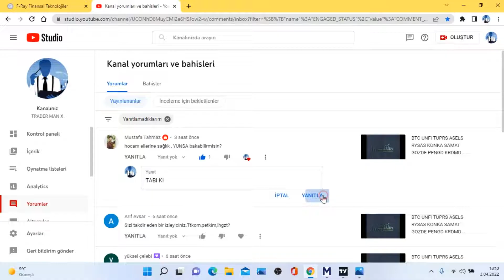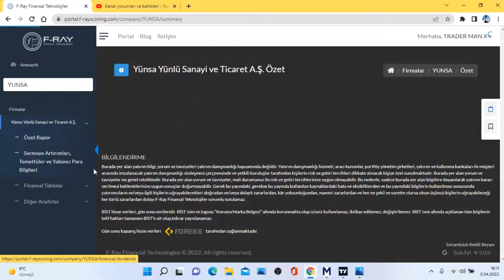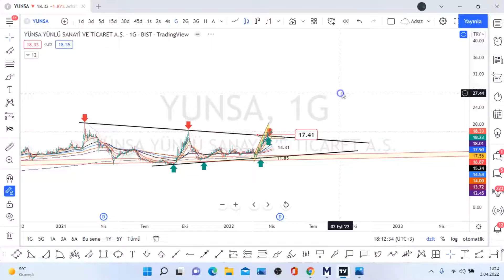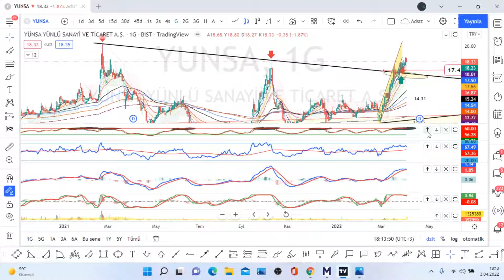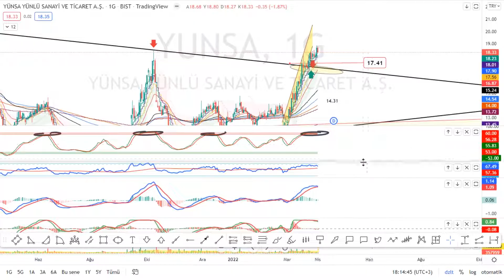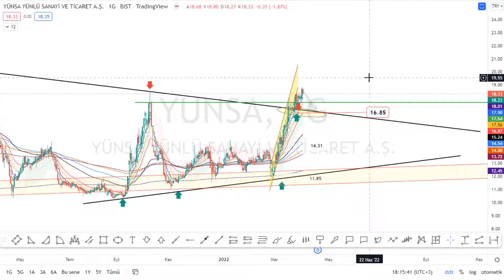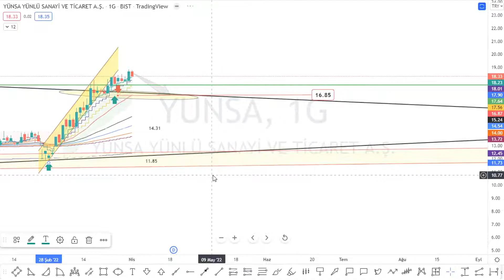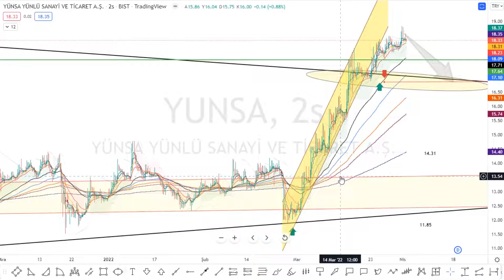Yünsa Yünlü Sanayi ve Ticaret A.Ş. (YUNSA) - Hisse Teknik Takas Analiz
ACSEL ADEL ADESE AEFES AFYON AGESA AGHOL AGYO AKBNK AKCNS AKENR AKFGY AKGRT AKMGY AKSA AKSEN AKSGY AKSUE AKYHO ALARK ALBRK ALCAR ALCTL ALGYO ALKA ALKIM ALMAD ANELE ANEL ANGEN ANHYT ANSGR ARASE ARCLK ARDYZ ARENA ARMDA ARSAN ARZUM ASELS ASUZU ATAGY ATATP ATEKS ATLAS ATSYH AVGYO AVHOL AVOD AVTUR AYCES AYDEM AYEN AYES AYGAZ BAGFS BAKAB BALAT BANVT BASCM BASGZ BAYRK BERA BEYAZ BFREN BIMAS BIOEN BIZIM BJKAS BLCYT BMSCH BNTAS BOBET BOSSA BRİSA BRKO BRKSN BRLSM BRMEN BRSAN BRYAT BSOKE BTCIM BUCIM BURCE BURVA CANTE CASA CCOLA CELHA CEMAS CEMTS CEOEM CIMSA CLEBI CMBTN CMENT COSMO CRDFA CRFSA CUSAN DAGHL DAGI DARDL DENGE DERHL DERIM DESA DESPC DEVA DGATE DGGYO DGKLB DIRIT DITAS DMSAS DNISI DOAS DOBUR DOCO DOGUB DOHOL DOKTA  DURDO DYOBY DZGYO ECILC ECZYT EDATA EDIP EGEEN EGEPO EGGUB EGPRO EGSER EKGYO EKIZ ELITE EMKEL EMNIS ENJSA ENKAI EPLAS ERBOS EREGL ERSU ESCAR  ESCOM ESEN ETILR ETYAT EUHOL EUKYO EUYO FADE FENER FLAP FMIZP FONET FORMT FRIGO FROTO GARAN GARFA GEDIK GEDZA GENIL GENTS GEREL GESAN GMTAS GLBMD GLRYH GLYHO GOLTS GOODY GOZDE GRNYO GRSEL GSDDE GSDHO GSRAY GUBRF GWIND GZNMI HALKB HATEK HDFGS HEKTS HLGYO HTTBT HUBVC HURGZ ICBCT IDEAS IDGYO IEYHO IHAAS IHEVA IHGZT IHLAS IHLGM IHYAY INDES INFO INTEM INVES INVEO IPEKE ISATR ISBIR ISBTR ISCTR ISDMR ISFIN ISGSY ISGYO ISKPL ISKUR ISMEN ISYAT ITTFH IZFAS IZMDC IZTAR JANTS KAPLM KAREL KARSN KARTN KARYE KATMR KCHOL KENT KERVN KERVT KFEIN KGYO KLGYO KLKIM KLMSN KLNMA KLSYN KNFRT KONKA KONTR KONYA KORDS KOZAA KOZAL KRDMA KRDMB KRDMD KRGYO KRONT KRSTL KRTEK KRVGD KSTUR KTSKR KUTPO KUYAS KZBGY LIDFA LINK LKMNH LOGO LUKSK MAALT MAGEN MAKTK MANAS MARKA MARTI MAVI MEDTR MEGAP MEPET MERCN MERIT MERKO METRO METUR MGROS MIPAZ MMCAS MNDRS MOBTL MPARK MRGYO MRSHL MSGYO MTRKS MTRYO MZHLD NATEN NETAS NIBAS NTGAZ NTHOL NUGYO NUHCM ODAS  OLMK ORCAY ORGE ORMA OSMEN OSTIM OTKAR OYAKC OYAYO OYLUM OYYAT OZBAL OZGYO OZKGY OZRDN PAGYO PAMEL PAPIL PARSN PEGYO PEKGY PENGD PENTA PETKM PETUN PGSUS PINSU PKART PKENT PNSUT POLHO POLTK PRKAB PRKME PRZMA PSDTC QNBFB QNBFL QUAGR RALYH RAYSG RHEAG RODRG ROYAL RTALP RYGYO RYSAS SAFKR SAHOL SAMAT SANEL SANFM SANKO SARKY SASA SAYAS SEKFK SEKUR SELEC SELGD SELVA SERVE SEYKM SILVR SISE SKBNK SKTAS SMART SNGYO SNKRN SNPAM SODSN SOKM SONME SRVGY SUMAS TACTR TATGD TAVHL TBORG TCELL TDGYO TEKTU TEZOL TGSAS THYAO TIRE TKFEN TKNSA TKURU TLMAN TMPOL TMSN TOASO TRCAS TRGYO TRILC TSGYO TSKB TSPOR TTKOM TTRAK TUCLK TUKAS TUPRS TUREX TURGG TURSG  UFUK ULAS ULKER ULUFA  ULUSE ULUUN UMPAS UNLU USAK UTPYA UZERB VAKBN VAKFN VAKKO VANGD VAKFN VAKKO VANGD VERTU VERUS VESBE VESTL VKFYO VKGYO VKING YAPRK YATAS YAYLA YBTAS YESIL YEOTK YGGYO YGYO YKBNK YKSLN  YONGA YUNSA YYAPI ZOREN ZRGYO

1INC AAVE ACM ADA AION AKRO ALGO ALICE ALPACA ALPHA ANKR ANT ARDR ARPA AR ASR ATA ATM ATOM AUDIO AUTO AVA AVAX AXS BADGER BAKE BAL BAND BAR BAT BCH BEAM BEL BLZ BNB BNT BOND BTCST BTC BTG BTS BTT BURGER BUSD BZRX C98 CAKE CELO CELR CFX CHR CHZ CKB CLV COCOS COMP COS COTI CRV CTK CTSI CTXC CVC DASH DATA DCR DEGO DENT DEXE DGB DIA DNT DOCK DODO DOGE DOT DREP DUSK EGLD ENJ EOS EPS ERN ETC ETH FARM FET FIL FIO FIRO FIS FLM FLOW FORTH FOR FTM FTT FUN GHST GRT GTC GTO GXS HARD HBAR HIVE HNT HOT ICP ICX IOST IOTA IOTAX IRIS JST JUV KAVA KEEP KEY KLAY KMD KNC KSM LINA LIT LPT LRC LSK LTC LTO LUNA MANA MASK MATIC MBL MBOX MDT MDX MFT MINA MIR MITH MKR MLN MTL NANO NBS NEAR NEO NKN NMR NULS NU OCEAN OGN OG OMG OM ONE ONG ONT ORN OXT PAXG PAX PERL PERP PHA PNT POLS POND PSG PUNDIX QNT QTUM QUICK RAMP RAY REEF REN REP REQ RIF RLC ROSE RSR RUNE RVN SAND SC SFP SHIB SKL SLP SNX SOL SRM STMX STORJ STPT STRAX STX SUN SUPER SUSD SUSHI SXP TCT TFUEL THETA TKO TLM TOMO TORN TRB TROY TRU TRX TUSD TVK TWT UMA UNFI UNI USDC UTK VET VITE VTHO WAN WAVES WING WIN WNXM WRX WTC XEM XLM XMR XTZ XRP XVG XVS YFII YFI ZEC ZEN ZIL ZRX USDT